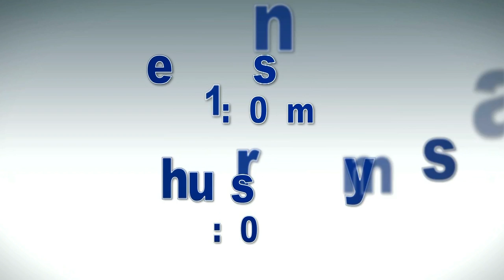Bay Focus - Heaven Is For Real Live, Go Worship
Guests:  Kevin Carr and Bobby Hunter of St. Pete Christian
Bobby Petrocelli and Greg Roberts of "Go Worship"
This program is produced by Darlene Greenlee for CTN. Contact CTN for a DVD version of program. Ask for show number  BF398 HD CC